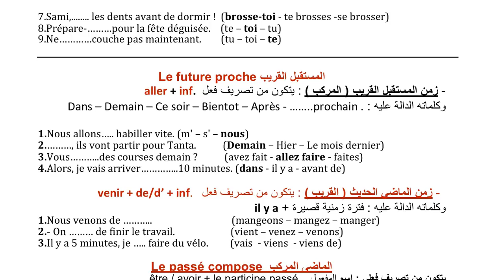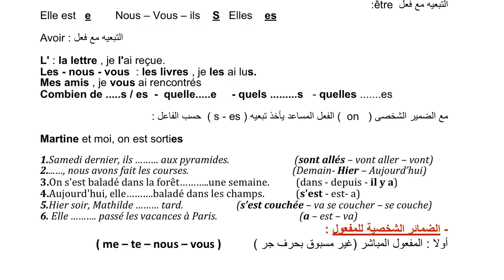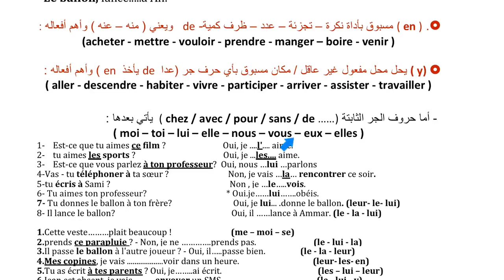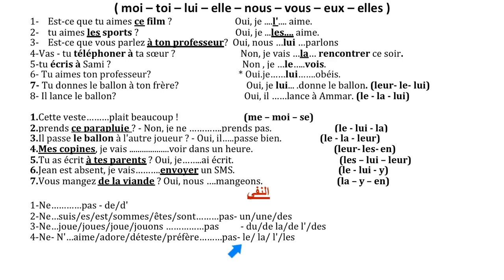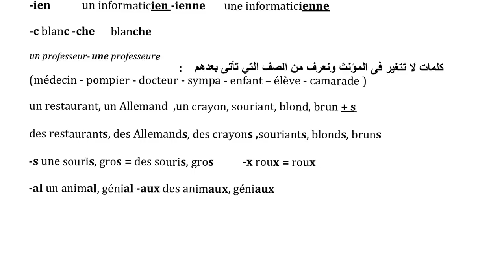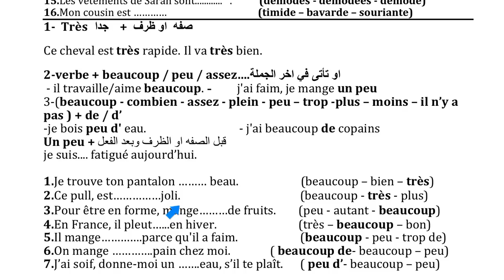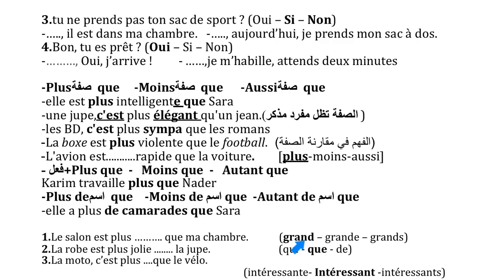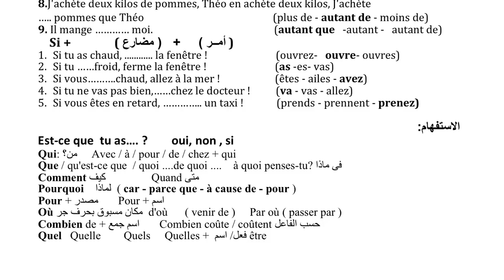المراجعه النهائيه لغه فرنسيه للثانويه العامه 2018 جزء ثان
المراجعه العامه والنهائيه لغه فرنسيه للثانويه العامه اهداء من الاستاذ جمال عسكر وموقع تعليم اللغه الفرنسيه